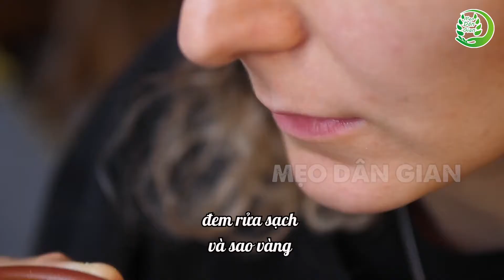Công Dụng Bất Ngờ Của Cây Cà Dại Hoa Trắng | Mẹo Dân Gian